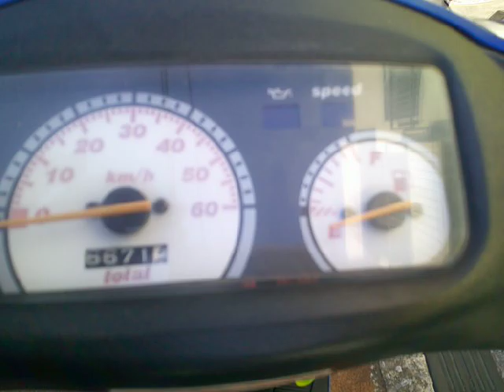ZZ 中古車 バイクショップ名:アットバイク